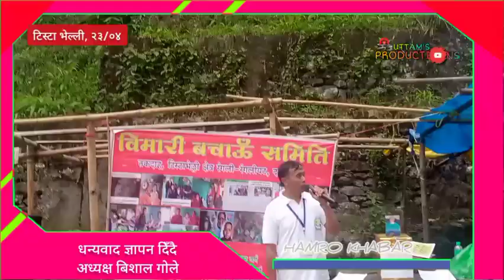बिमारीको निम्ति आर्थिक सहयोग अभियानमा निरन्तरता दिदै “आरोग्य सेवा संस्थान्"।। हाम्रो खबर।।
बिमारीको निम्ति आर्थिक सहयोग अभियानमा निरन्तरता दिदै “आरोग्य सेवा संस्थान्"

टिस्टा भेल्ली,-२३ अप्रिल २०२२(उत्तम मंगर): खरसाङ टुङ्ग निवासी शारदा सुब्बा धेरै दिन अघिदेखि "Brain Stock" बिमारले ग्रस्त छिन्। भने हाल वहाँ सिलगढीको डा. मुखर्जी अस्पतालमा उपचारधिन छिन्। वहाँको उपचारको निम्ति दैनिक खर्च ₹ ४०,००० रहेको अनि मोड खर्च (bill) ₹ ५,००,००० आएका छन्। उक्त खर्च जुटाउन असमर्थ रहेको परिवारमा पनि आय स्रोत धेरै कम छन्। भने परिवारमा बिमारी शारदा सुब्बाको पतिले ठिगा बिगाको काम-कार्य गर्दै आइरहेको, भने हाल सो ठिगा बिगाको कार्य पनि थप्प छन्।
    सो उक्त बिमारी तथा परिवारको अर्थ व्यवस्थालाई मध्यनजर गर्दै, उपचारको निम्ति केही सहजोक पुगुन् भनि तकदाह टिस्टा भेल्ली अधिनस्त, “आरोग्य सेवा संस्थान्" को अथक पहलमा आज तेस्रो दिन टिस्टा भेल्ली चिया फेक्ट्री परिसरमा अर्थ संग्रह छावनी (Donation Camp) आयोजना गरियो। आज उक्त क्याम्पमा जन-मानिसहरूले संस्थाको कार्यलाई सफलभूत तुल्याउन हेतु आर्थिक सहयोग पुर्याए।
      विशेष यो डोनेसन क्याम्प तीन दिवसीय रहेको भने, गत दिनांक १७ अनि १८ अप्रेलको गेल भन्ज्याङ बजार साथै तकदाह छावनीमा अर्थ संग्रह क्याम्प गरिएको संस्था प्रचार प्रसार सचिव सचिव उत्तम मंगरले जानकारी दिएका छन्।

About: Uttam's Productions YouTube channel is being runs by Uttam Mangar. Here I'll upload Nepali poems, रुबाई(rubai), muktha(मुक्तक), articles, vlog and others.